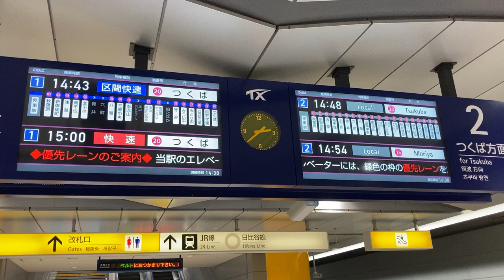【新御徒町を発車】つくばエクスプレス 秋葉原駅 ホーム LCD発車案内(発車標)